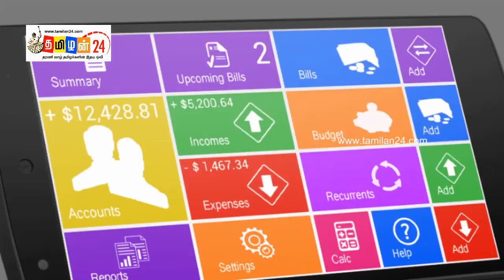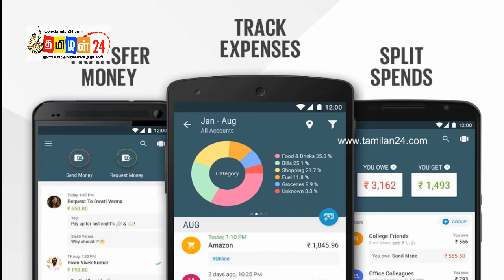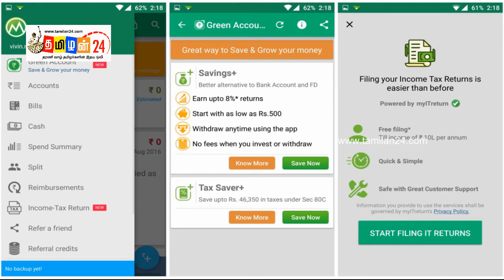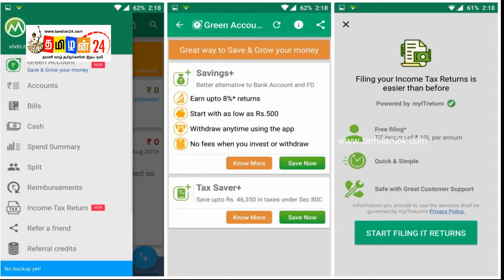Apps that save you money (With Download Links)